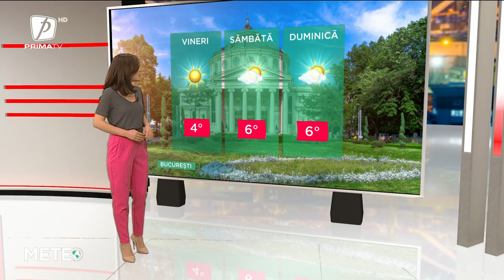VREMEA - 10 FEBRUARIE 2023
METEO - 10 FEBRUARIE  2023